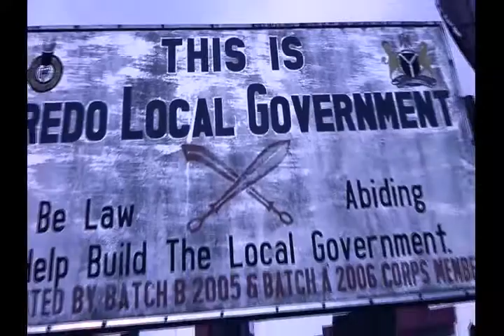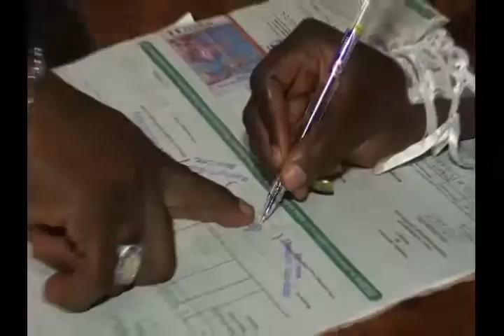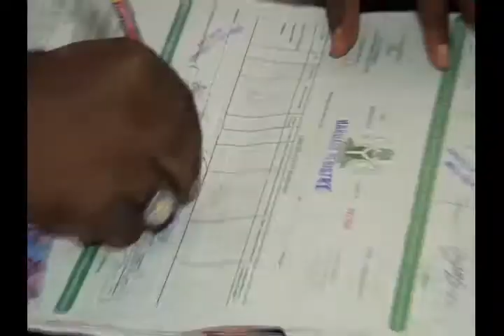Ehis and Ogbes